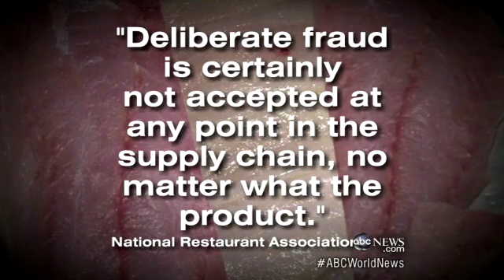Fish Tested for Authenticity at Markets, Restaurants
Results suggest how seafood consumers could be tricked.